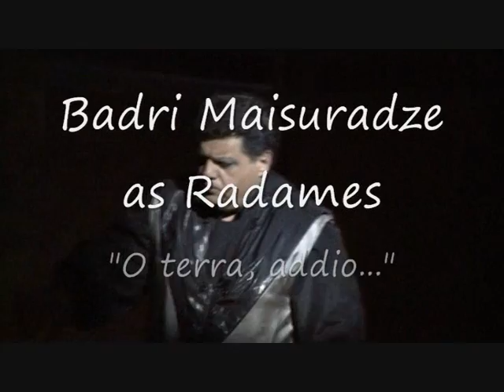Badri Maisuradze sings Radames "O terra, addio"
Great Georgian tenor Badri Maisuradze sings Radames in Verdi's Aida - finale "O terra, addio". Guest performance at the Slovac National Theatre in Bratislava on 16 October 2008. Conductor - Peter Feranec.